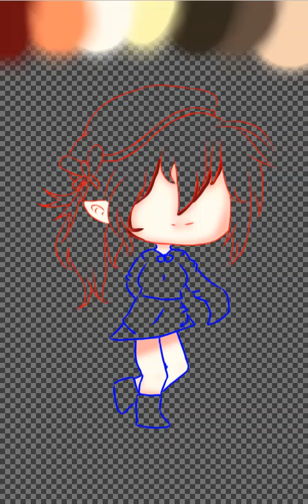_مسابقة_شوشو_الروعه |•جود نايت💓💓•| ٪الوصف٪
طلب اديت مفتوح لاول واحد💓
تعريف بسيط عني:::::*
اسمي الحقيقي:'"*"'
عمري:17

قواعد القناة:
لاتطلب:::
_دعم،
_اديت،
_اكون اخت او توام

عندي توام اسمها ليسا
بتشوفوها قريب
(بدي اساوي مسابقة عن قرب)
بس كنت اخذ رايكم
باي يا مبدعين اولكاريا💞Olkaria_edits